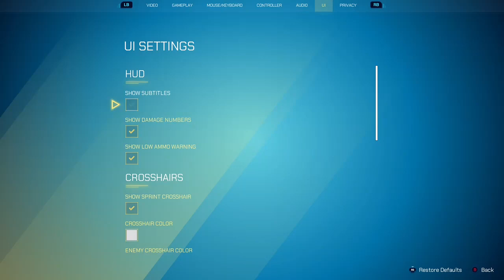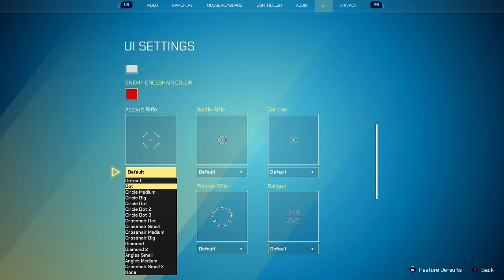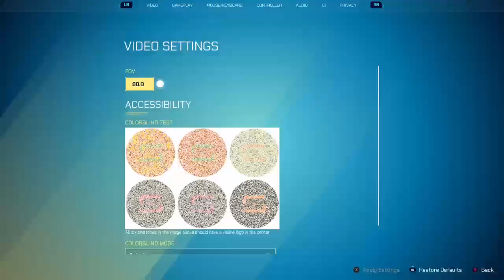Chad Splitgate Plays